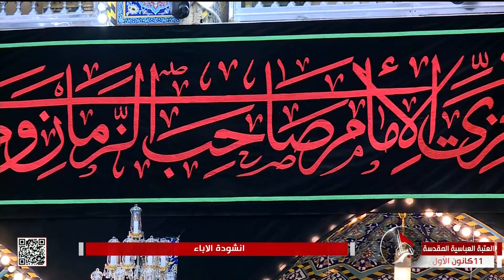إنشودة الإباء - العتبة العباسية المقدسة - كربلاء المقدسة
إنشودة الإباء
العتبة العباسية المقدسة
كربلاء المقدسة
العراق
26 جمادى الأولى 1445 هـ